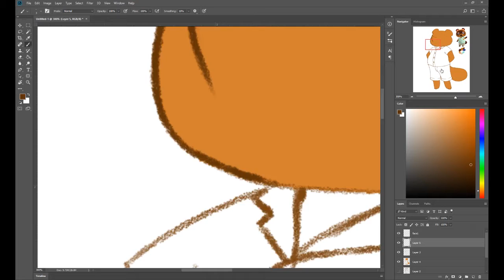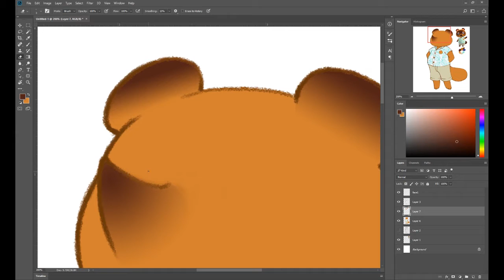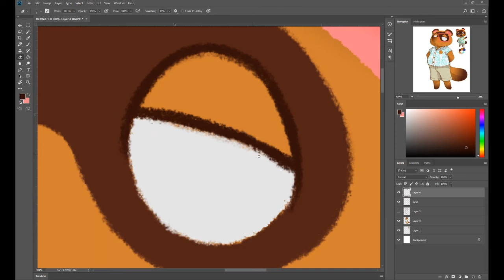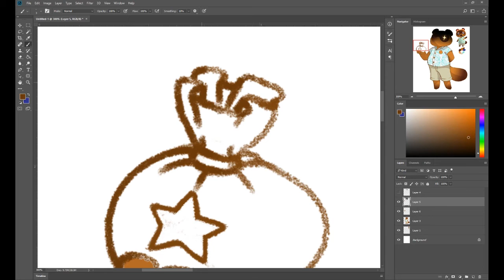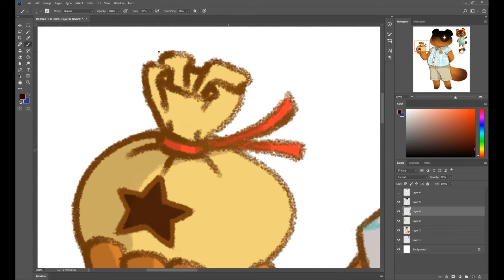Tom Nook (Mini Speedpaint)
Poor Nook can't catch a break... I myself don't believe him to be a money-hungry loan shark, he's just doing his job. Honest to heart. I only have one reason as to why I drew him like this.

Because I thought it was funny.